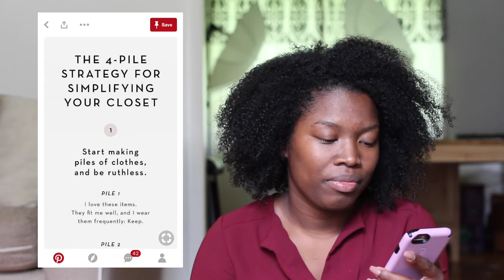I'm purging my closet!! - Day 15 | VEDA 2017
It's that time of year for me and I'm (trying to) PURGE my closet. I'm taking a slight minimalist approach to this year's purge and I'm struggling.

Come see me!! ;)

Listen to the WhatUp podcast here